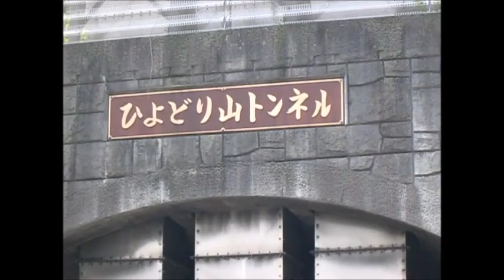散歩 （超音波システム研究所 ultrasonic-labo）